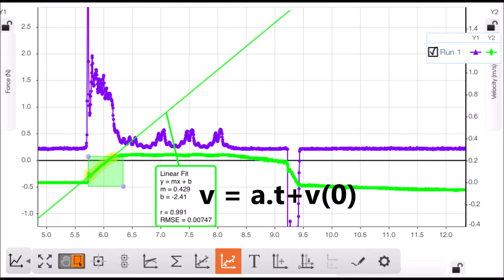sila in pospešek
PASCO
wireless smart cart(red)
in merjenje sile pri pospeševanju.
IZ GRAFA v(t)  odčitamo pospešek.